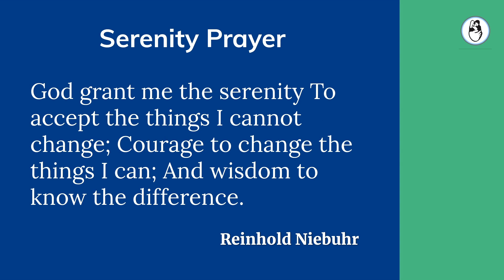Failed IVF - Reasons and What to Do Differently?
Patients are understandably disappointed and disheartened when an IVF cycle fails. Everyone starts an IVF cycle with the hope that it's going to be their first and their last – that they’ll get lucky and that it'll work for them. When it doesn't , they are now back to square one and have to decide what to do next. So they turn to their doctor and ask - Doctor , what do we do next ? What went wrong ? What can we change the next time ? To know what could be possible reasons for failed IVF, please continue to watch the video.